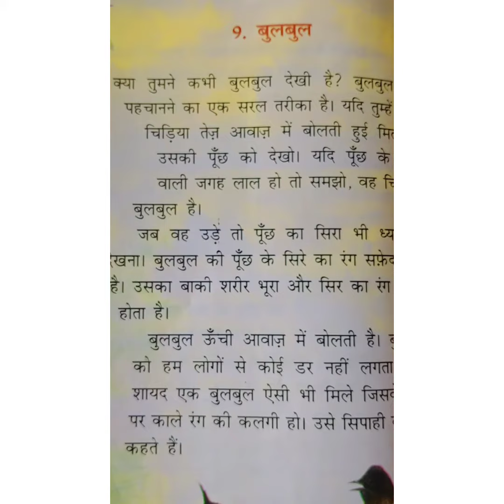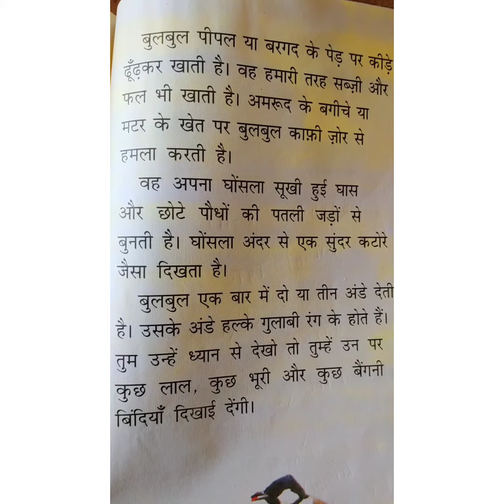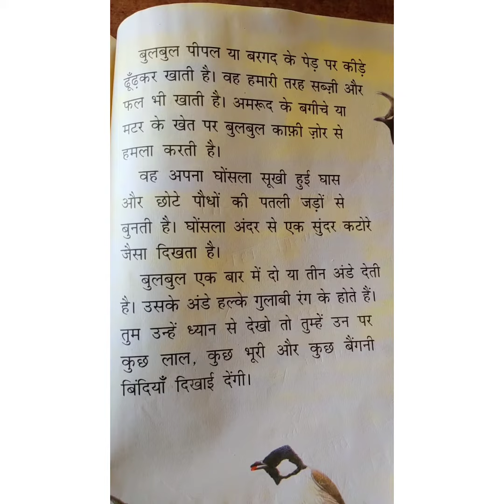Bulbul|rimjhim|CBSE|story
Bulbul Rimjhim 2 story